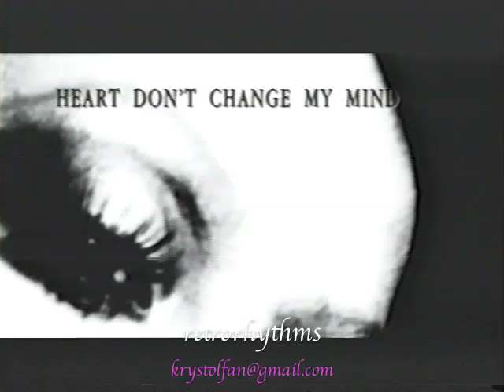Diana Ross video - Heart Don't Change My Mind (1993 video)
First recorded by Barbra Streisand and then Glenn Medeiros, Diana interpreted this poignant Diane Warren/Robbie Buchanan-penned ballad for her 1991 'The Force Behind the Power' album. A couple of years later, it was released as a single in a few territories; and the video is one of her rarer ones.